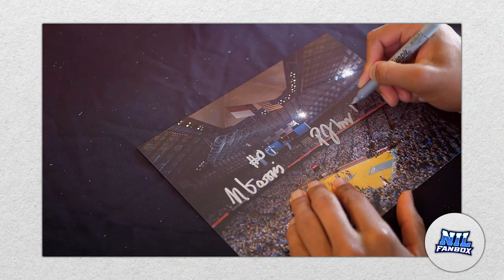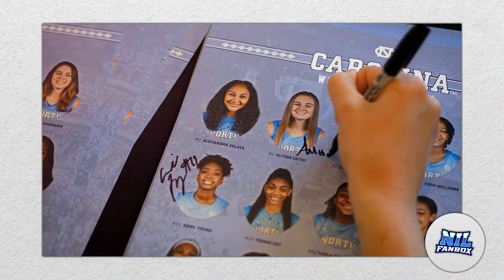Introducing Our Partnership With NIL FanBox!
UNC fans can now play a HUGE role in enhancing NIL revenue streams for Tar Heel athletes through NIL FanBox.

for continuous and thorough coverage of all things UNC football, basketball and recruiting.